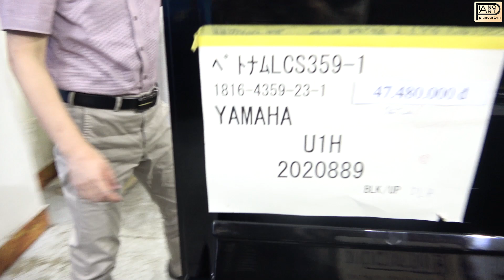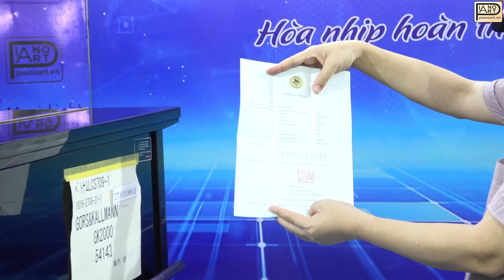Piano yamaha U1h từ lâu đã là một sự lựa chọn hàng đầu được người dùng Việt ưa chuộng - 2020889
Piano Yamaha U1H sở hữu chất âm đặc trưng của Yamaha với tiếng âm cao long lanh, âm bass rền vang mạnh mẽ. Thiết kế size U1 cao 121cm nhỏ gọn, tinh thế; phù hợp mọi không gian gia đình. Công nghệ Soundboard được cải tiến giúp tái tạo độ vang chính xác hoàn hảo

► Địa chỉ:
CS1: Số 18/10 Trần Bình, Cầu Giấy, Hà Nội